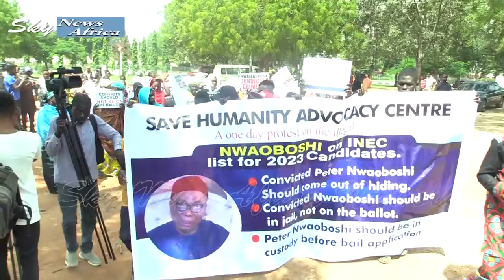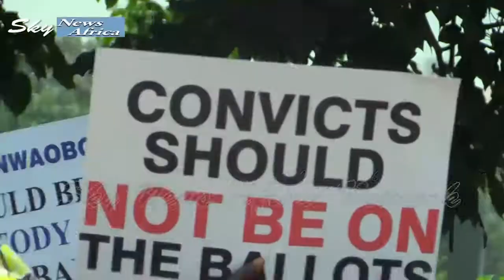Breaking News:-INEC MUST Disqualified Send peter Nwaoboshi. 1million Protest In Abuja